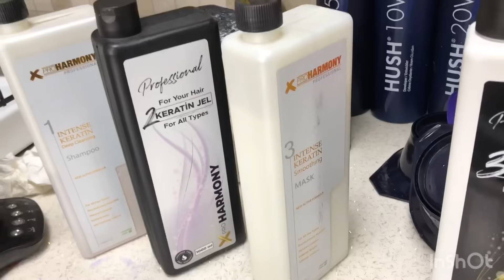Keratin bakım nasıl uygulanır ?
Merhabalar arkadaşlar
Bugün en sevdiğim keratin bakımlardan biri Xproharmony’le bir bakım çektim. Umarım yol gösterici olur. Sevgiler tüm takipçilerime 🥰

Hiçbiri reklam amaçlı paylaşılmamıştır. Ürünleri kullandığım için tavsiye niteliğinde paylaşmaktayım.